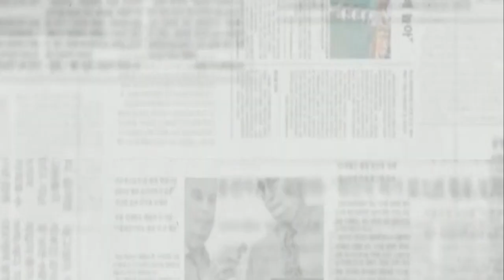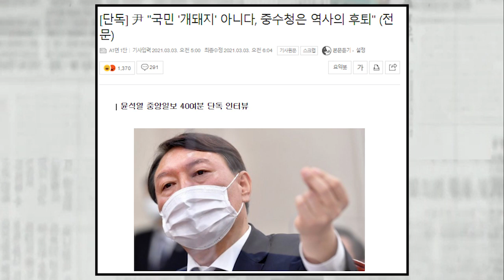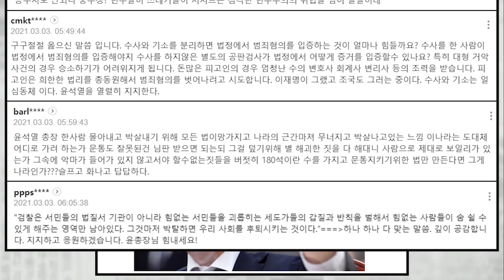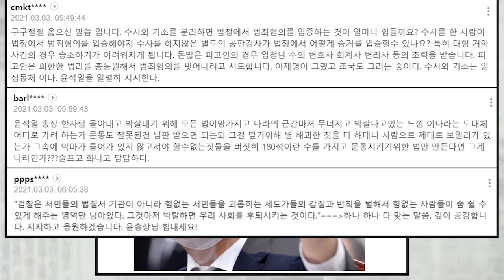윤석열 또 돌직구... 내가 밉다고 국민들 인질 삼지 말라...국민 개돼지 아니다